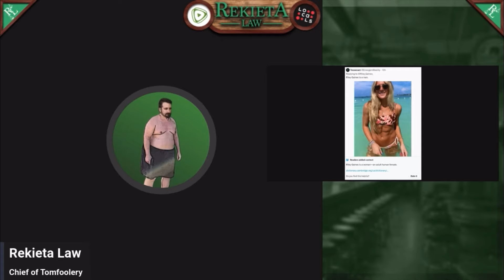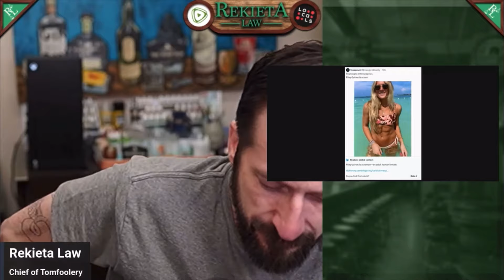Checking on Lady Rackets - Streaming Is/n’t Hard (May 7, 2024)